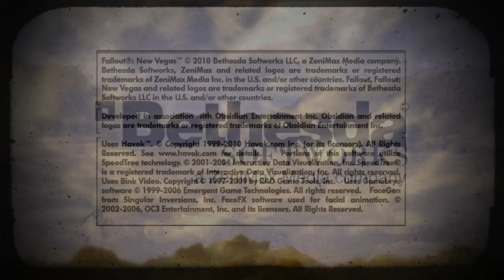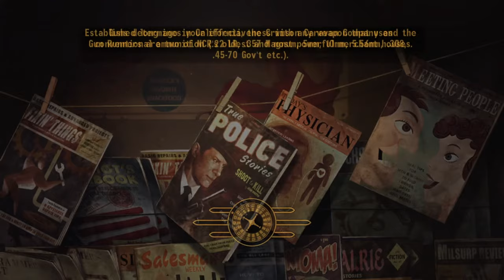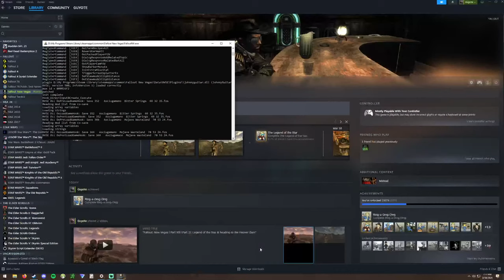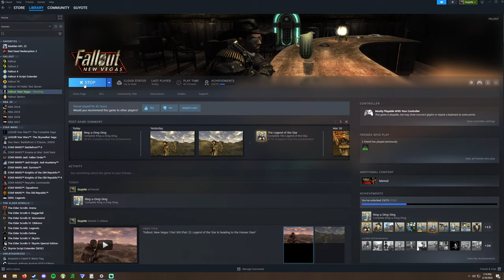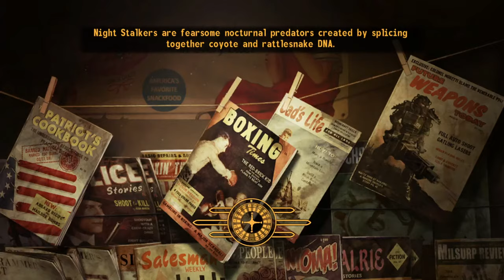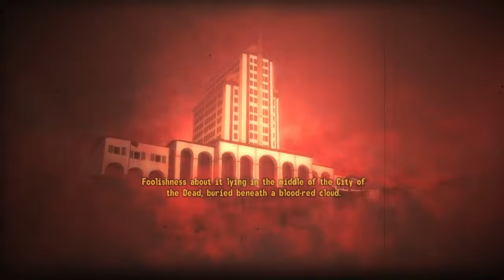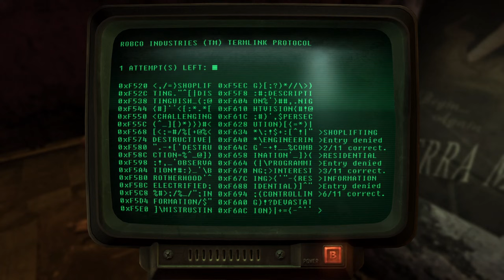Fallout: New Vegas | Part XXII: Buona notte, Benny. And the beginning of Dead Money.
Now that Benny has been dealt with (whatever happened there), we get our head placed in a bomb collar again.